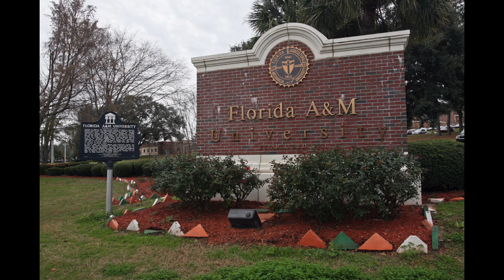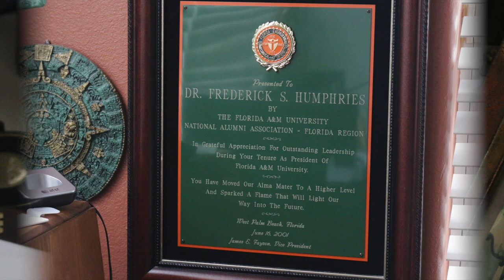DR FREDERICK S HUMPHRIES FINAL